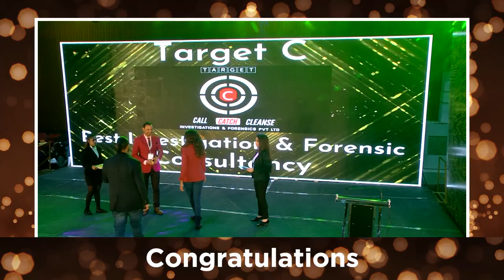Congratulations Target C for winning at the Karnataka Business Awards 2021.